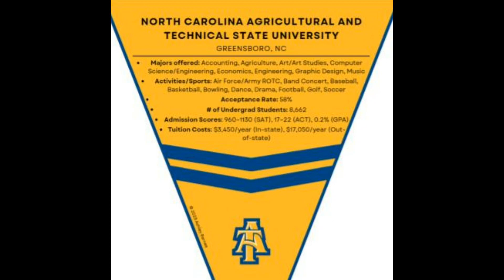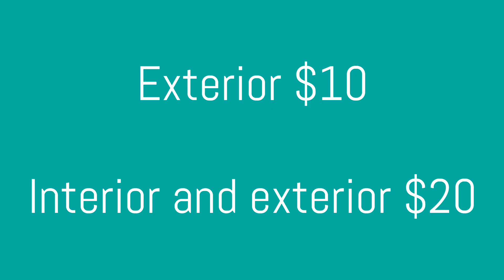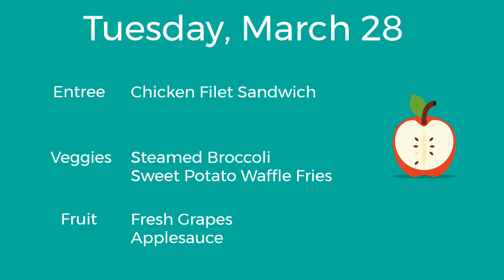WBMS March 28, 2023